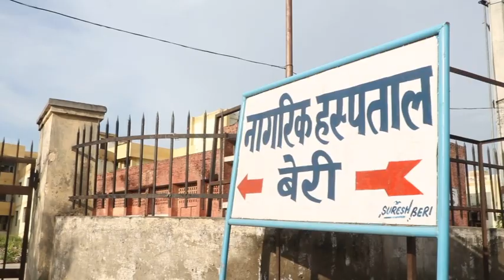Horror Movie || BAAJA HAWELI || Part 1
My dear aap sabhi ko mere channel par funny videos and shayri wali videos jo m khud likhta hu aur movie etc. milta rahe ga...
Aur haa i am a writer so m apni movie khud likh kar apni team ke sath khud direct kar aap logo tak pahuchata rahu ga. Thanks.